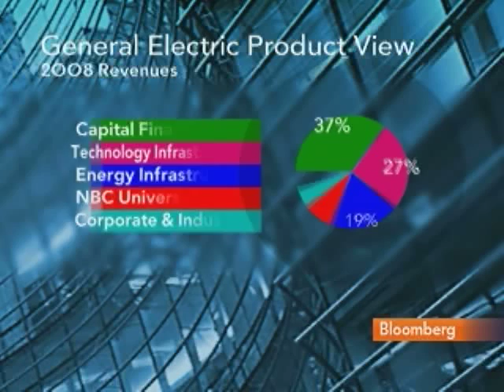Zilka Says GE Needs to Focus on Its Core Businesses: Video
Dec. 15 (Bloomberg) -- Carla Zilka, a former executive at General Electric Co., talks with Bloomberg's Julie Hyman about the need for GE to focus on its "core" businesses.
     Zilka also discusses the performance of chief executive officer Jeffrey Immelt. (Source: Bloomberg)